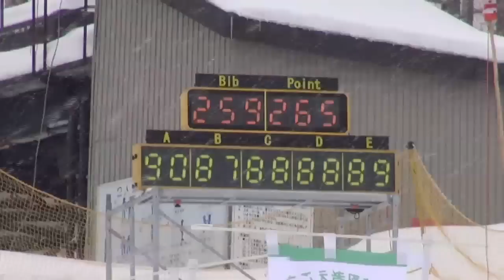金寄愛弓〜第10回全日本スノーボード技術選手権大会〜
第10回全日本スノーボード技術選手権大会で女子フリースタイル第3位に入賞した金寄愛弓選手ののムービーです！